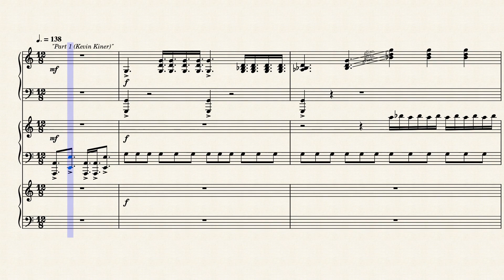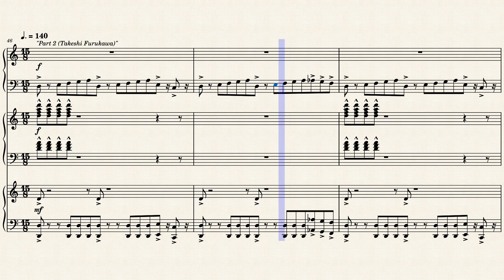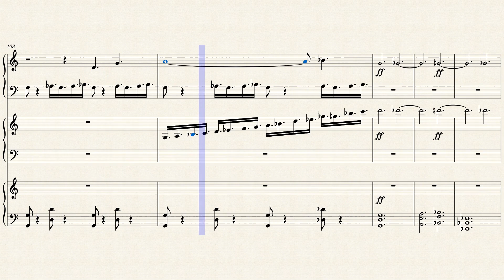"Escaping the Progate Temple" by Kevin Kiner and Takeshi Furukawa (Musescore)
I do not own this tune. It belongs to Takeshi Furukawa, Kevin Kiner, Lucasfilm Limited, and Walt Disney.

This tune is from the Animated Television Series "Star Wars, The Clone Wars". It is played in the episode "Legacy of Terror", the 7th episode of the 2nd season (which production wise is the 9th episode of the 2nd season: production order is messy). It is played during the scene when Commander Cody and his Sky Corps Troopers attacked the Geonosian Zombies and evacuate the Progate Temple with their three jedi Generals and a geonosian prisoner. It contains its own theme, alongside Luminara's theme.